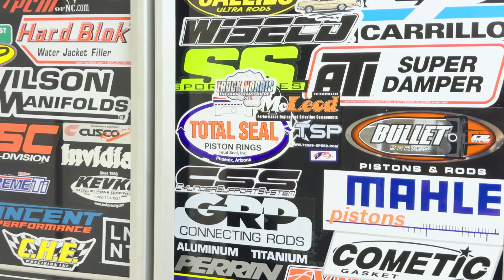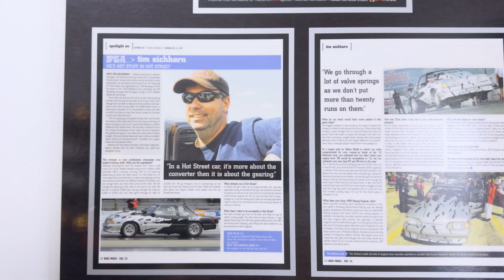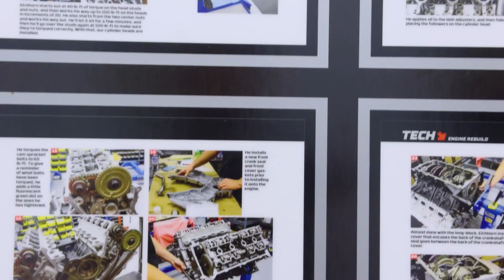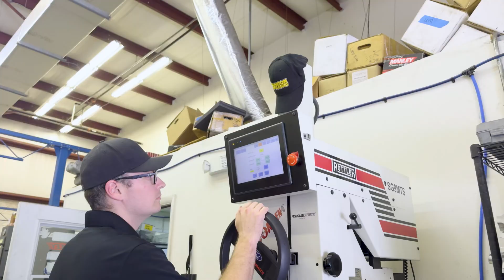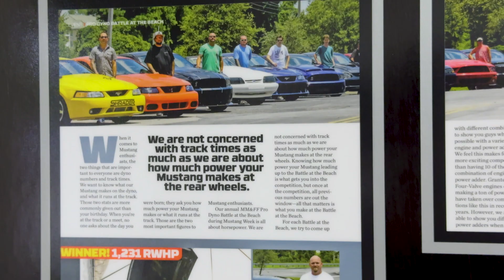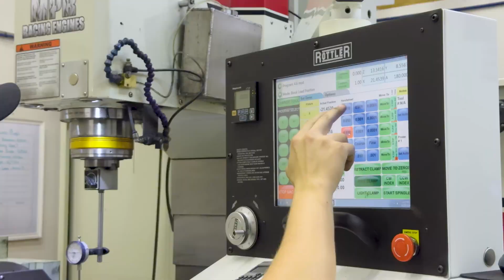The Father & Son Team Doing Awesome Custom Ford Coyote Engine Builds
On this episode of the Rottler Featured Series we're in Boynton Beach, Florida to meet Timothy and Tyler Eichhorn, the father & son team at @MPRRacingEngines , a shop specializing in amazing Ford Modular engine builds.

MPR is a full-service machine shop so if it’s got pistons in it, they’ll can build it. But their real love are the Ford Modular engines like the GT500, and, of course the Ford Coyote.

Owner Timothy got his start street racing Ford Mustangs, but these days his customers run the gamut from classic racers to grudge and drag and drive matches. He loves to go fast, and he loves to help other people go fast too.

One of MPR’s secrets to success is its suite of Rottler CNC machinery. Like other top-quality shops, MPR has an F69 engine machining center and an H85AX automatic hone. They’ve also got a Rottler surfacer, a seat & guide machine, and a valve-refacer, so everything that comes out of their facility is the best it can be.

Talking to son Tyler, who is also the head machinist at MPR, he loves his Rottler equipment’s ability to speed decking a block, line boring, sleeving, and porting with microscopic precision and accuracy. His favorites though is 12mm stud conversions on the Coyotes. They used to take him a full day by hand, but now it's a mere 20 minutes!

The team at MPR Racing Engines prides itself on giving their customers engines that win races, and we at Rottler couldn’t be prouder to help them do it.

Check out MPR’s video and make sure to visit their website!